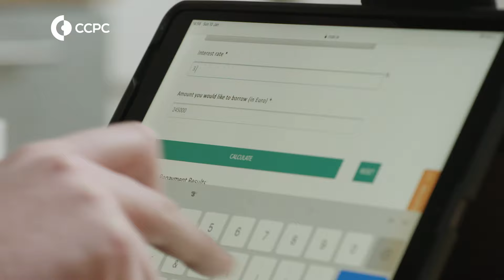CCPC Money Tools Calculators